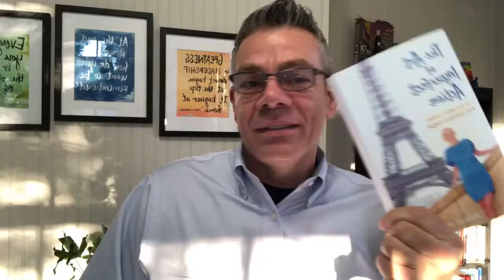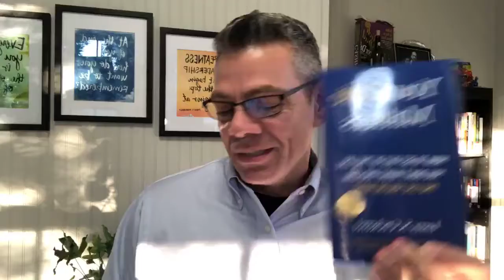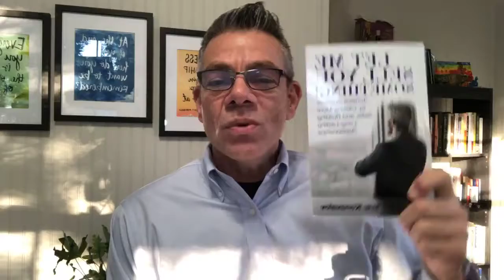Sometimes you have to be willing to give up something to create the success you seek.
The Law of substitution
Not talking about auto correct on your iPhone
No, we are talking about the universal laws that apply to our success
Whatever you focus upon you get, and if you focus on the positive instead of trying to push away the negative, which is an impossibility, life will change. If you start to replace the limiting thinking with Success Thinking you will get Success.

Eric G Reid
Success Life Live